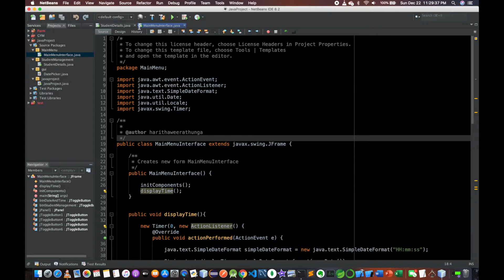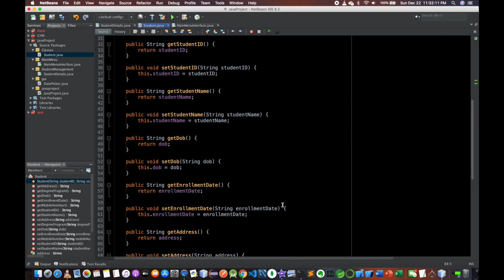Java in Sinhala 8 With Netbeans - Classes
Creating the Student Class